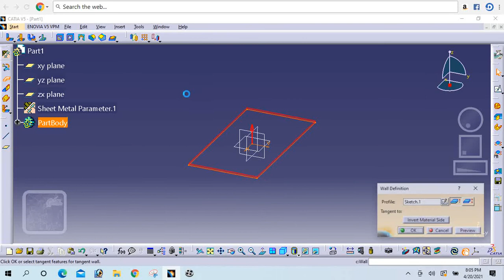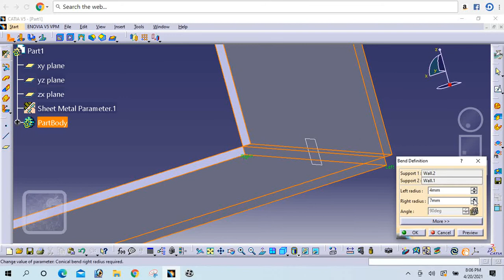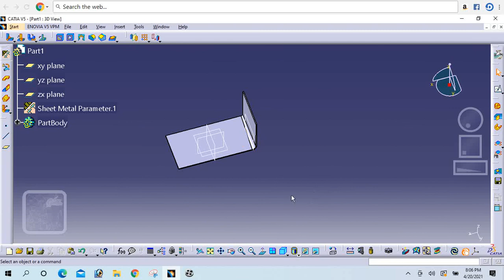Bend & Conical Bend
Bend & Conical Bend in CATIA Sheet Metal Design.